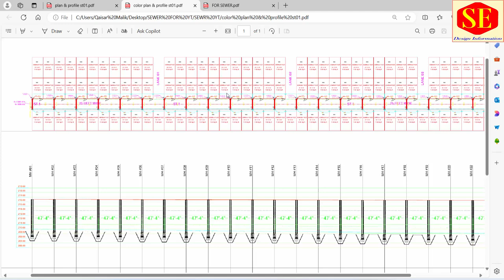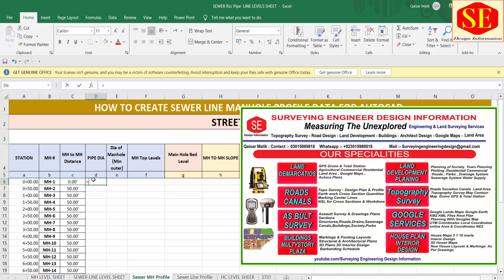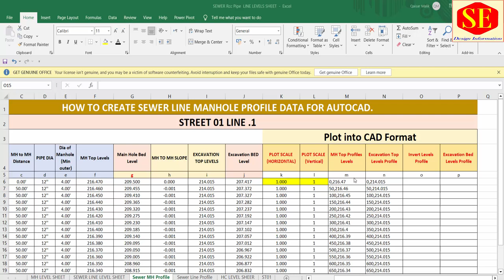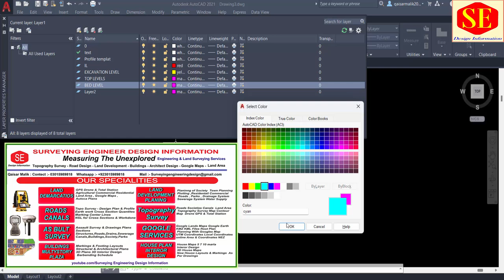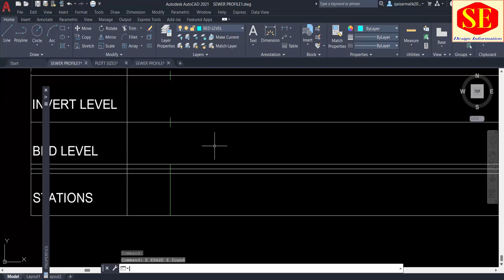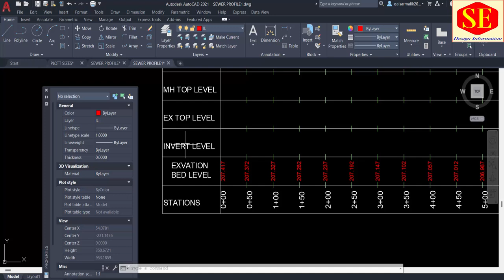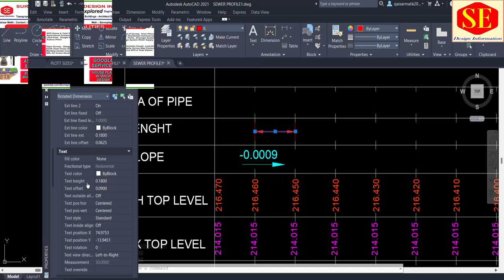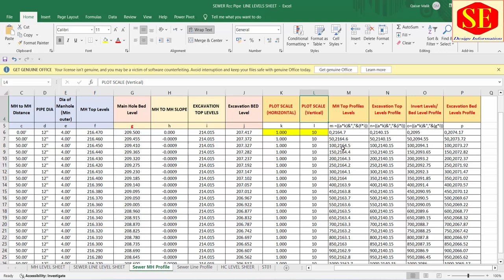How to Create Sewer Line Plan & Profile & Set Scale in AutoCAD with Excel. Part #05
This Video about Sewer Line Shop Drawing . How to Create Sewer Line Profile in AutoCAD & Profile Scale Setting . Draw Manholes  And Create Plan & Profile in AutoCAD. Printing Setting Plan & Profiles.
___________________________________________________________________________Sewer Line Pipe Lying Level Data Sheet in Excel. Invert Levels Formulas Rcc Pipe Bottom & Top Levels Calculations. Rcc Pipe Beddings Calculations & Plot in to AutoCAD. Excel Format Symbols & Formatting Settings. Sewer Line Coordinates Grenade With Autocad.
How to create invert levels sheet in excel.
Invert levels calculation in excel.
How do you calculate the slope of a sewer line.
Laying of sewerage lines cement pipes
How to calculate sewerage line invert levels & pipe length.